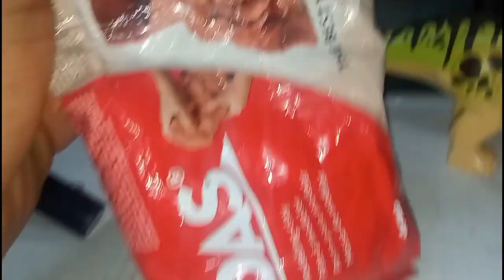Proceso Brick Sinoceratops LEGO Custom [ Chavero Brick]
Bienvenidos a este video de Proceso Brick dónde estaremos haciendo a un Sinocerarops de Jurassic World Campamento Cretacico

💵 Link para comprar el Triceratops base que ocupe :

🔴Video y canal de Extinct Bricks por qué sus videos me ayudaron bastante:

Muchas gracias por estar en este video y en este canal